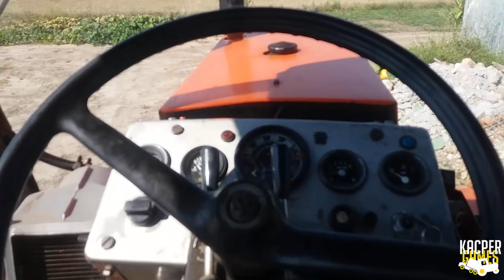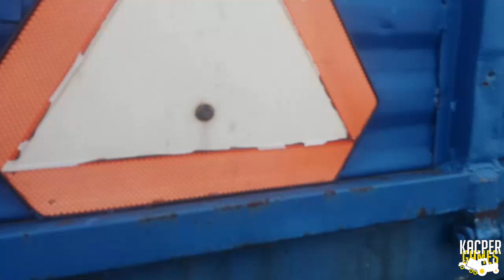Żniwa 2018 New Holland TC5060 & Zetor 8111☆ Vlog GoPro ✔#1 ☆ KacperGames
👀⭕⭐➡Social Media⬅⭐⭕👀